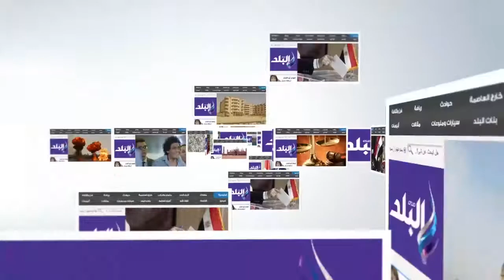صدى البلد | أمن كفر الشيخ ينظم حفلًا ترفيهيًا للأطفال الأيتام